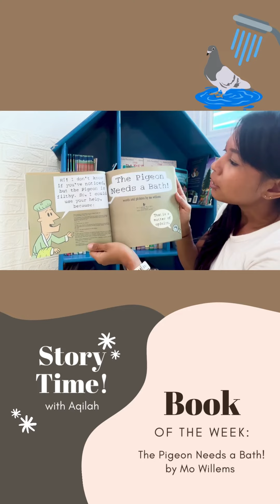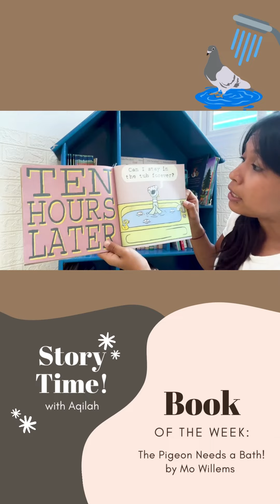Story Time #33: The Pigeon Needs a Bath!